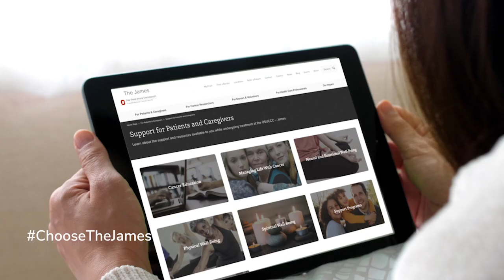Podcast: Preventing cancer with screening, education | OSUCCC – James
Ohio State experts are leading an effort to reduce cancer cases and deaths through screening, prevention and education.